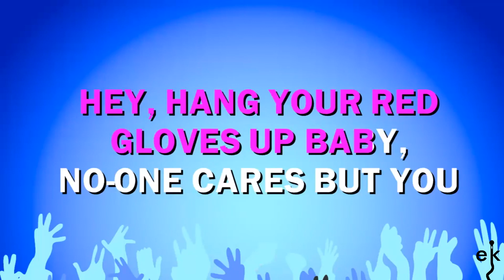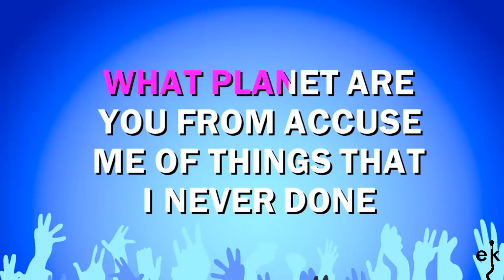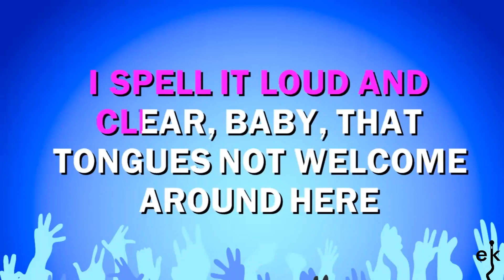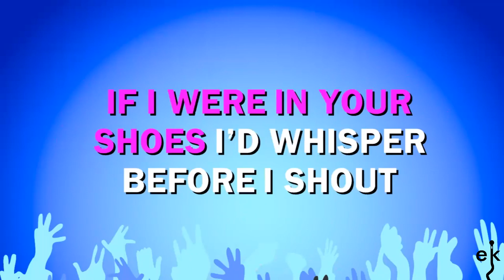Sweet Dreams My La Ex - Rachel Stevens (Karaoke Version)